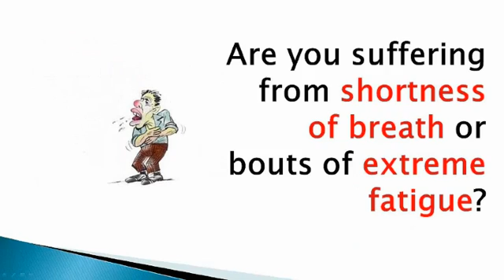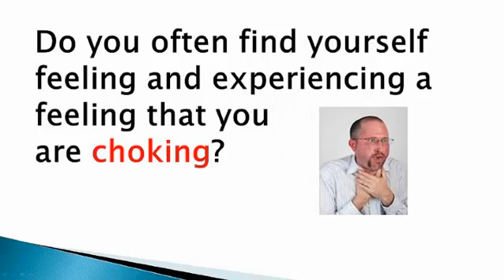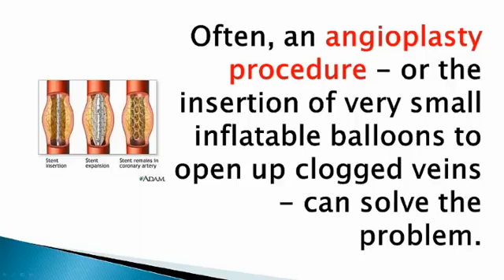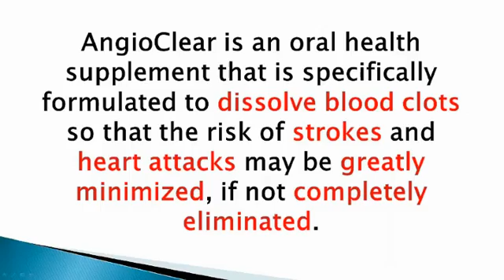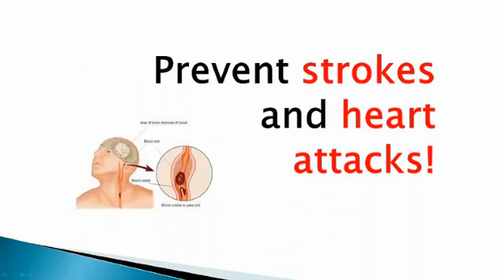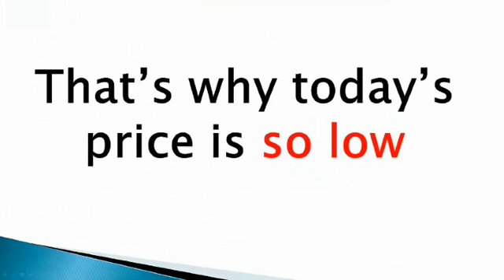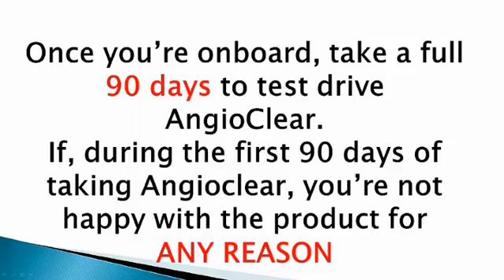Cardiac Arrhythmia Treatment Medications - AngioClear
What are cardiac arrhythmia natural treatments?

 Heart disease treatments vary. You may need lifestyle changes, medications, surgery or other medical procedures as part of your treatment.

Cardiovascular disease treatments
The goal in treating diseases of your arteries (cardiovascular disease) is often to open narrowed arteries that cause your symptoms. Depending on how severe the blockages in your arteries are, treatment may include:

    Lifestyle changes. Whether your heart disease is mild or severe, it's likely your doctor will recommend lifestyle changes as part of your treatment. Lifestyle changes include eating a low-fat and low-sodium diet, getting at least 30 minutes of moderate exercise on most days of the week, quitting smoking, and limiting how much alcohol you drink.
    Medications. If lifestyle changes alone aren't enough, your doctor may prescribe medications to control your heart disease. These could include medications to lower your blood pressure, such as diuretics, angiotensin-converting enzyme (ACE) inhibitors or beta blockers; blood thinning medications, such as daily aspirin therapy; or cholesterol-lowering medications, such as statins or fibrates.

    Medical procedures or surgery. If medications aren't enough, it's possible your doctor will recommend specific procedures or surgery to clear the blockages in your heart. A common procedure is coronary angioplasty, which is performed by placing a catheter in an artery in your arm or groin and threading a small balloon to your blocked artery and inflating it to reopen the artery. A small metal coil called a stent is often placed in the artery during angioplasty. The stent helps keep the artery open.

Sometimes a more invasive procedure, coronary artery bypass surgery, is necessary. In this procedure, a vein from another part of your body — usually your leg — is used to bypass the blocked section of the artery. mv mvend